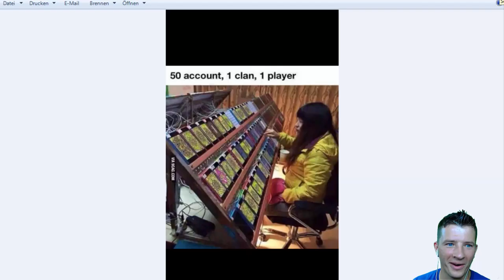[Clash of Clans ] DEUTSCH || Lets Talk über Farming Bot mit Diseax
Intro vom